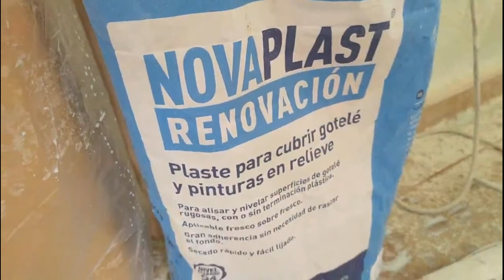COMO ALISAR PAREDES DE GOTELE - COMO ENLUCIR UNA PARED (parte 1 de 2)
👉Maquina que uso para quitar gotele
👉Masilla para cubrir gotele
👉La herramienta que utilizo para aplicar la masilla
👉Fijador acrílico
👉Lijas para las esquinas
👉Pintura plástica que recomiendo
👉Rodillo para paredes lisas
👉Plástico para proteger
👉Cinta de carrocero
👉Espátulas de pintor
👉Palo alargadera pintor

Hoy aprenderemos a alisar paredes con gotele paso a paso, para ello necesitaremos varios materiales que puedes ver